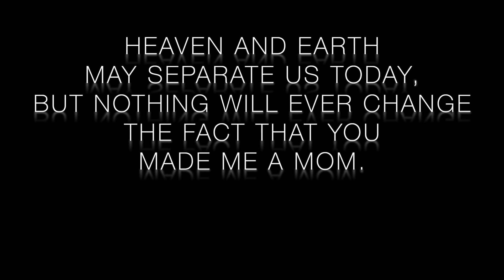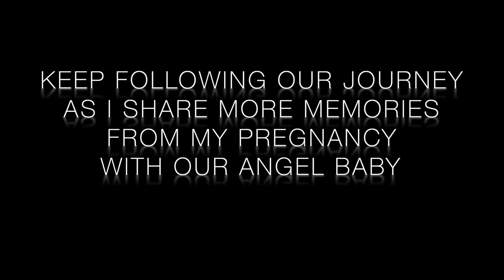My positive pregnancy test after reversal and pcos: memories of Davin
This day 1 year ago if found out I was a mom! Our ttc journey started long ago when I started living healthy bc of having pcos, then Clark had a successful reverse vasectomy. On just our second month of trying, we conceived and my life forever changed! I'm so happy to be sharing these memories of my pregnancy with Davin, our angel baby. Some parents feel they become parents when their baby is born, I felt like I became one in this very moment I am sharing with you now.  Enjoy

Let’s be social media friends!

Music Info: Romantic Piano - AShamaluevMusic.